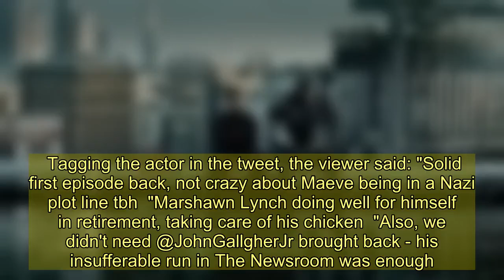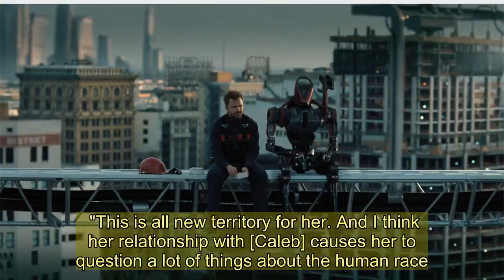Westworld’s John Gallagher Jr hits out at fan who slammed his ‘insufferable’ performance in season 3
WESTWORLD'S John Gallagher Jr hit back at a fan who slammed his "insufferable" performance in the season three premiere on Sunday.  The actor, 35, joined the cast as Liam Dempsey Jr, a billionaire romantically involved with Dolores' (Evan Rachel Wood) alter-ego Lara.   However, the performance didn't strike a chord with one fan, who took to Twitter to slam him.  Tagging the actor in the tweet, the viewer said: "Solid first episode back, not crazy about Maeve being in a Nazi plot line tbh  "Marshawn Lynch doing well for himself in retirement, taking care of his chicken  "Also, we didn't need @JohnGallgherJr brought back - his insufferable run in The Newsroom was enough."   The actor then hit back, saying: "Hey man. Can't believe you need to be told this but it's incredibly rude and graceless to tag an actor when criticizing them.  "By all means, hate my work and go off on me all you want, plenty critics have, but please don't @ me when you're doing it. Thanks."  Meanwhile, Dolores actress Evan Rachel Wood warned she "is on a rampage" in this season.  Having escaped the confines of Westworld - and massacred as many people as she could within - Dolores is now free to explore the real world.   Her path leads her to Caleb (Aaron Paul) a construction worker and part-time criminal, who changes her life forever.  Speaking to Entertainment Weekly, Evan Rachel Wood said: "We know she's on a rampage, sure. But she's also a highly intelligent, very strategic being.  "We've seen the carnage of her plan, but now we get to see the more meticulous Dolores and the one who has to blend in with the real world and is now a fish out of water.  "This is all new territory for her. And I think her relationship with [Caleb] causes her to question a lot of things about the human race.  "So I'm excited for people to get to know her on an even deeper level and see things she's capable of."